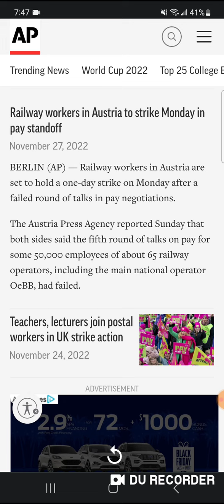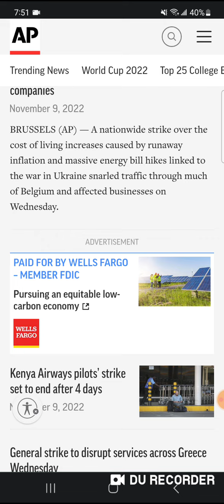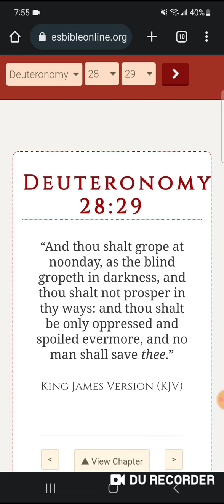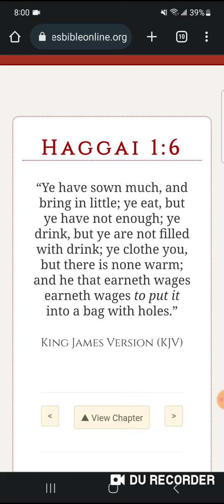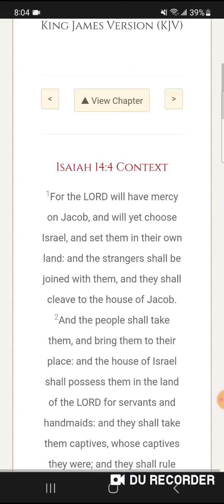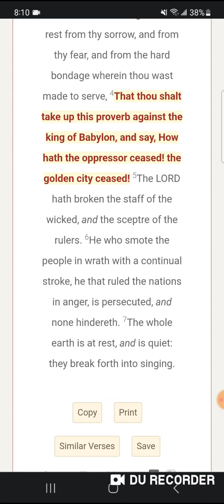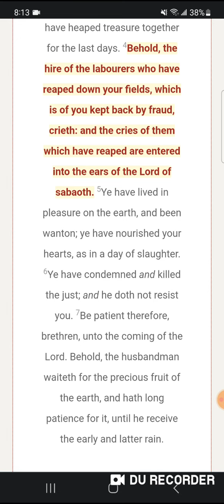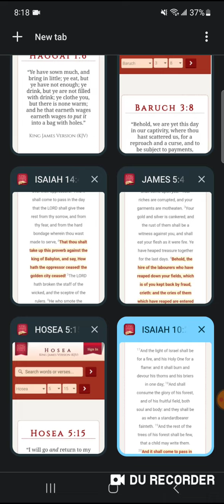Strikes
Proverbs 29:2